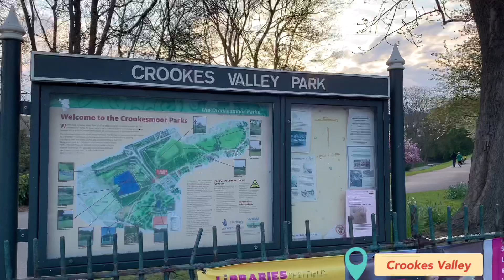Crookes Valley Park, Sheffield